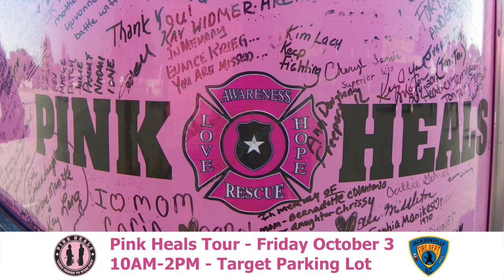Pink Heals Tour Returns to Jacksonville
The Pink Heals Tour will be in our community raising cancer awareness on Friday, October 3, 2014 in the Target parking lot from 10AM-2PM.  Cancer survivors and loved ones are invited to come sign the pink trucks.

City of Jacksonville Fire and Emergency Services and Onslow County Consolidated Human Services is hosting the event.